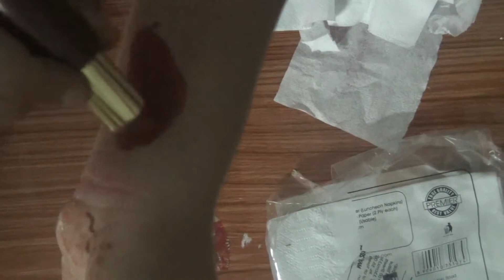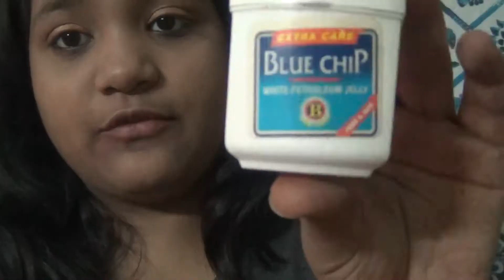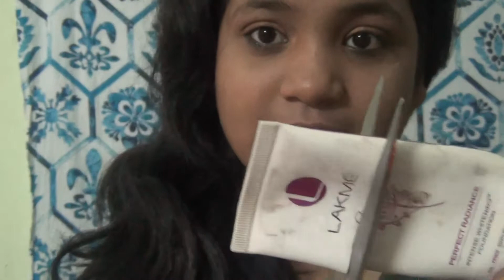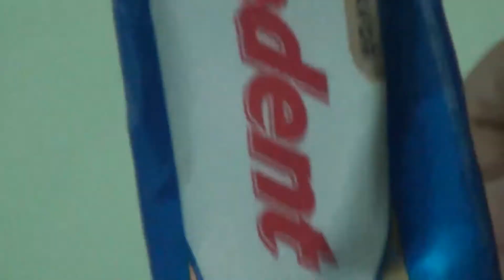Trying 10 beauty hacks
HELLO GUYS,
IF YOU ARE NEW , I AM ROSE . I AM 13 YR OLD , I MAKE VIDEOS , I AM FUNNY !